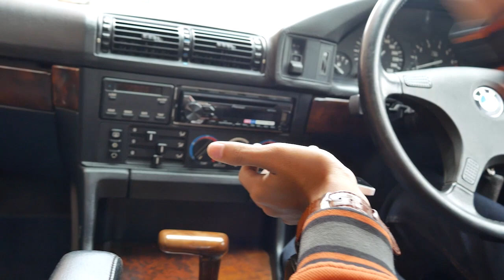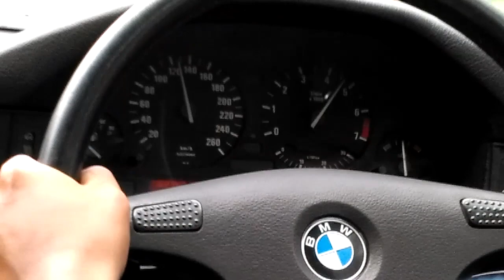Review BMW E34 530i Indonesia || AutoEmbuh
Video Review BMW E34 530i ini adalah video review pertama kami, kualitas video dan kontennya masih sangat kurang, terutama untuk audio, mohon maaf apabila ada infornasi yang tidak tersampaikan dengan baik 🙏

Terima Kasih kepada:

Allah SWT
Om Kenthus - ROSOX Production
Pemilik mobil
Pemilik kamera
Donny buat laptopnya
Teman-teman semua

Mungkin tidak semua yang kami sampaikan sependapat dengan penonton semua. Kami termasuk awam soal BMW, apabila ada informasi yang kurang tepat, mohon untuk dibenarkan.

Kritik dan saran yang membangun sangat kami nantikan 😃

Wassalamu'alaimum wr. wb.